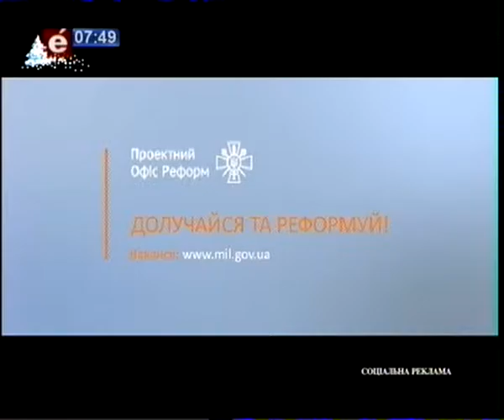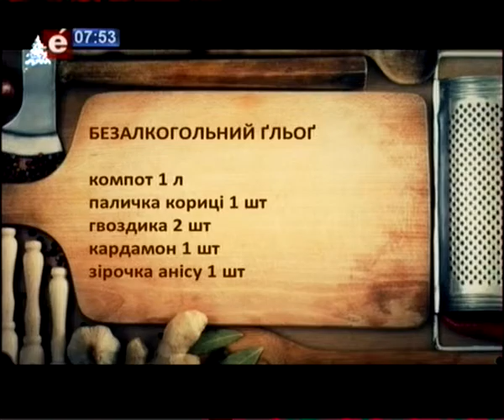Смакота 07 01 16